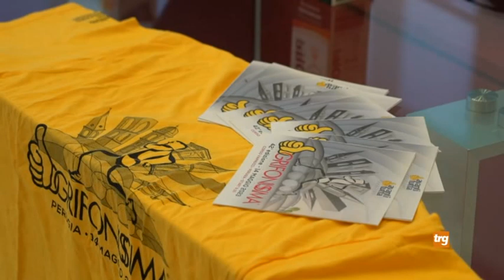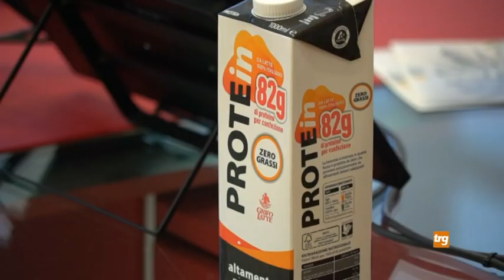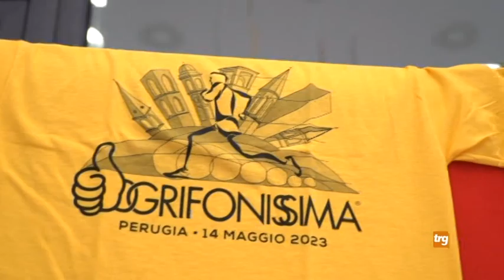Grifonissima 2023, boom di iscritti